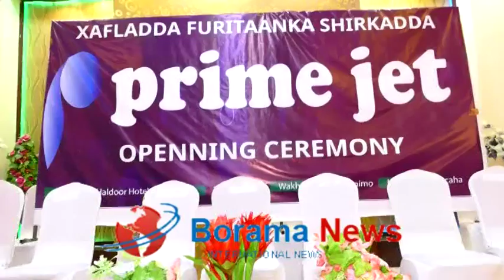Xaflada Daah Furka Shirkada Casrigee Prime Jet Oo Boorama laga furay